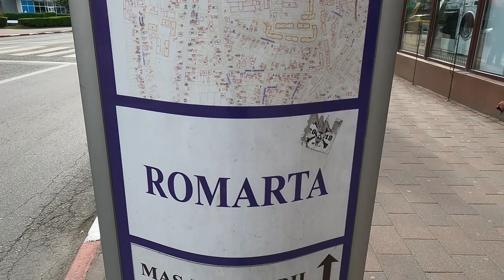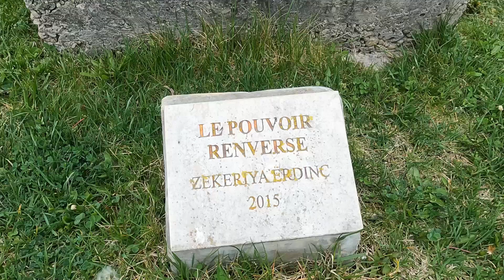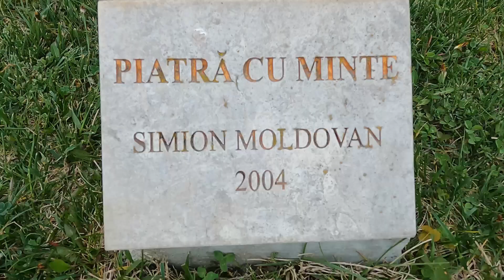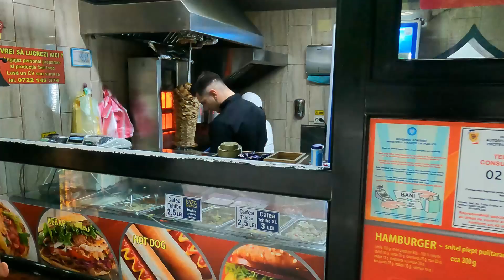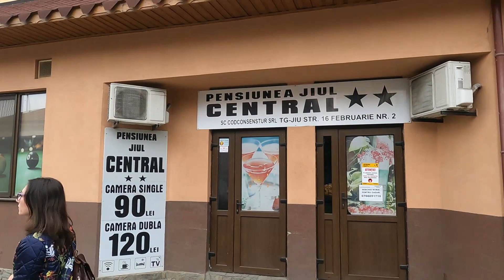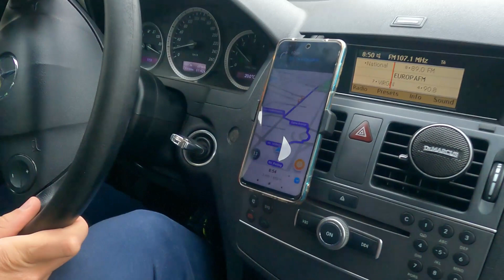Poarta Sărutului, Masa Tăcerii și Coloana Infinitului!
O zi in cautarea operelor lui Brancusi!
Ne-a placut orasul si cu siguranta vom mai reveni! Vizionare placuta!